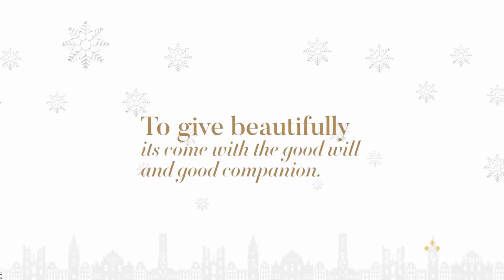Stella Artois "The Holiday" by Lerkdee Production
Client : Stella Artois Thailand
Project : The Holiday
Shoot by Lerkdee Production
Edited by Sorrn Lerkdee

for work please contact Lerkdee Production